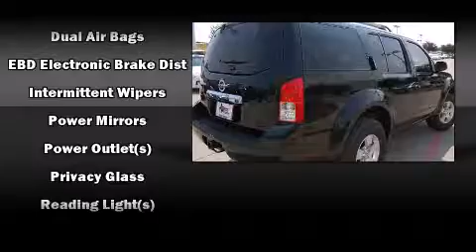2011 Nissan Pathfinder S in Grapevine, TX 76051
Texas Nissan
1401 W State Hwy 114

Load your family into the 2011 Nissan Pathfinder. A 4 liter V-6 engine pairs with a sophisticated 6 speed automatic transmission, providing a smooth and predictable driving experience. It's equipped with tons of terrific amenities, but it won't break your budget. Such as remote keyless entry, power trunk closing assist, 1-touch window functionality, a tachometer, skid plates, a trailer hitch, a roof rack, and cruise control. Third row seats provide an even greater maximum passenger capacity. You and your passengers will enjoy the stereo system, which includes a CD player with AM/FM radio, and 6 speakers, enhancing the audio experience throughout the interior. Take assurance in side curtain airbags, providing head protection in the event of a severe collision. We have a skilled and knowledgeable sales staff with many years of experience satisfying our customers needs. We'd be happy to answer any questions that you may have. We are here to help you.